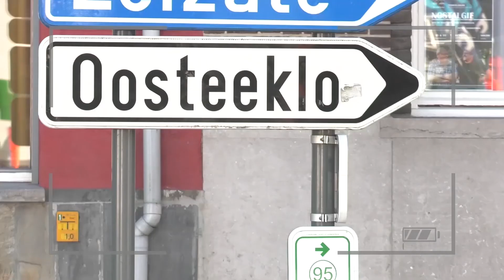Sport in uw kot (aflevering 1)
De sportdienst geeft tips hoe je kan blijven sporten vanuit uw kot in tijden van corona.